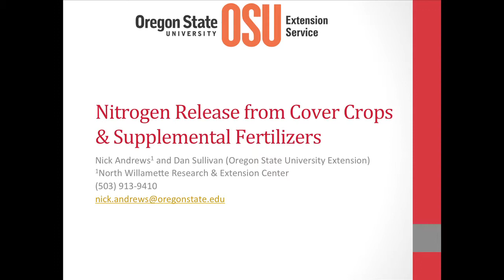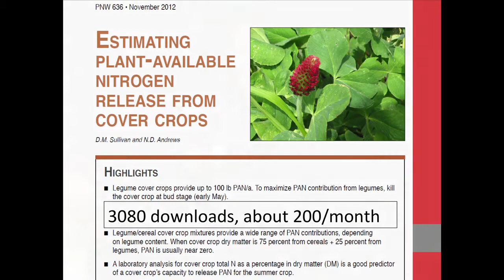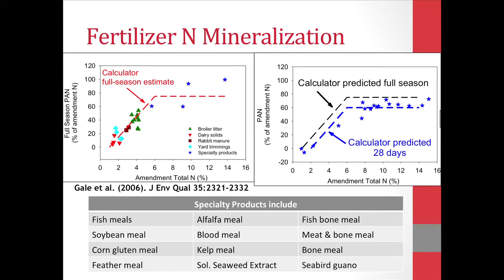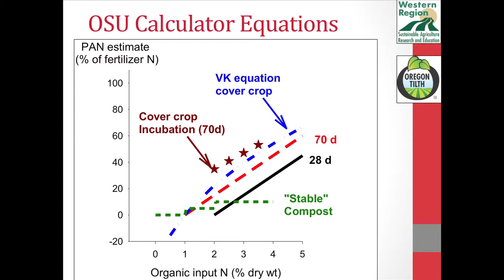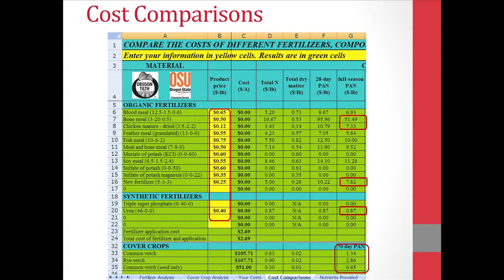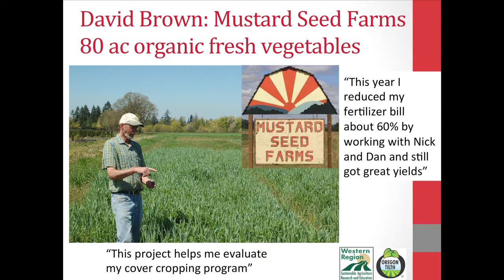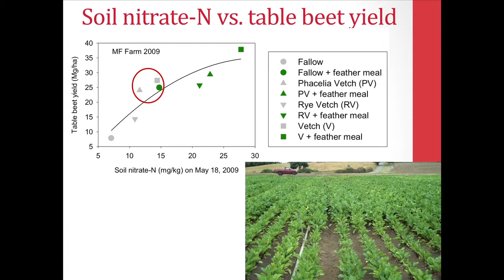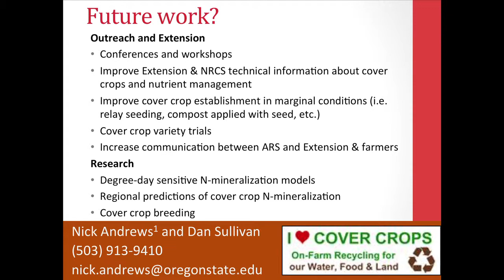Cover Crops as Part of an Overall Nutrient Management System - Nick Andrews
A presentation by Oregon State University's Nick Andrews at the National Conference on Cover Crops and Soil Health.

The use of cover crops can have a significant impact in reducing nutrient losses from fields and affecting overall nutrient availability in soils. Speakers in this session shared some of the latest research on impacts of cover crops on soil nutrients.